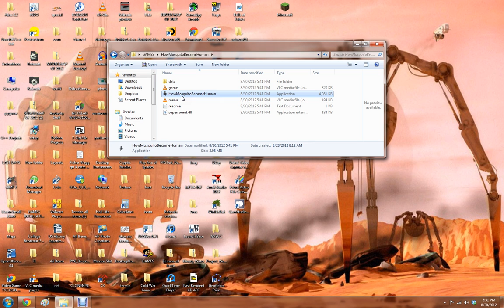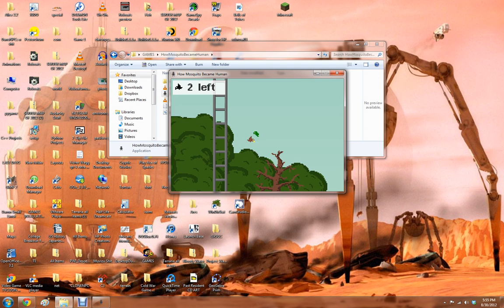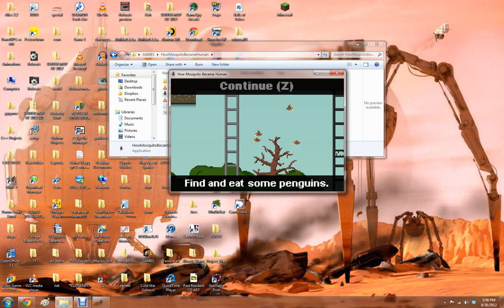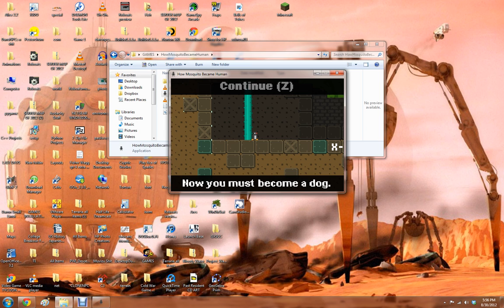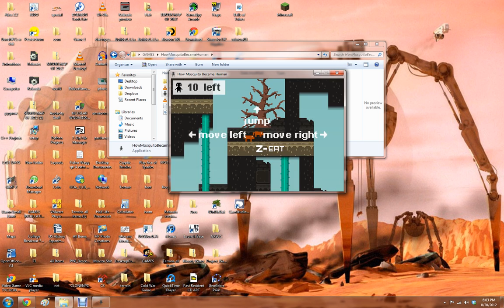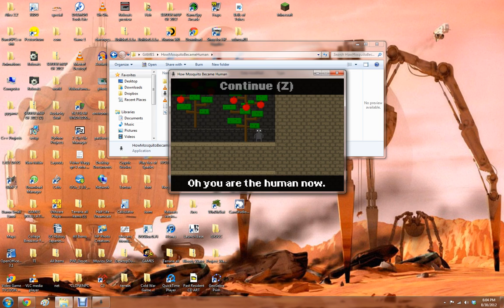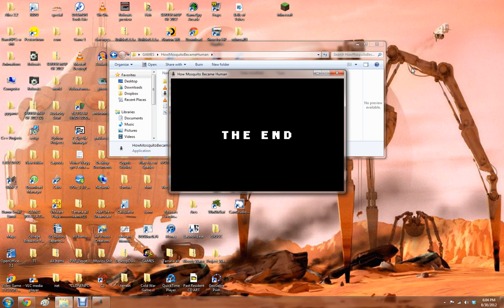Let's Play; How Mosquito Became Human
How Mosquito Became Human